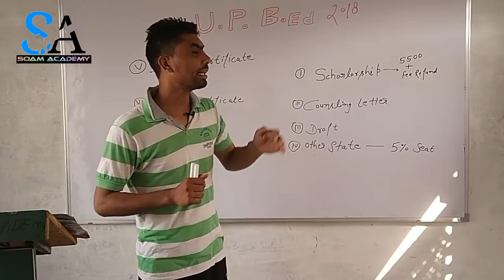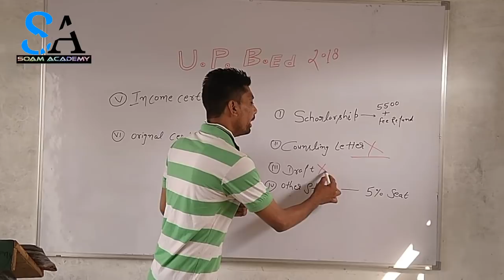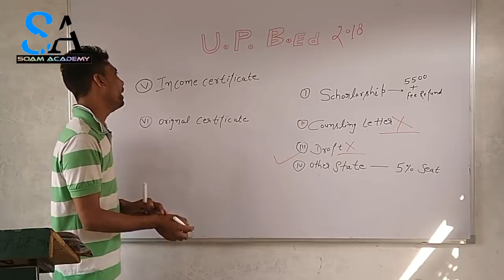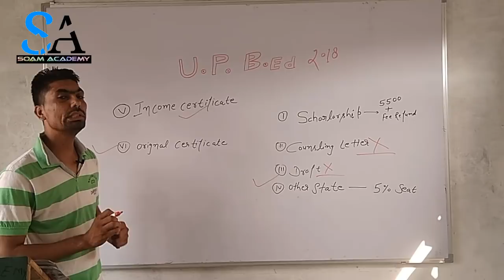B.ed comments 2018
b .ed  counselling information and comments scholarship demand draft and any information